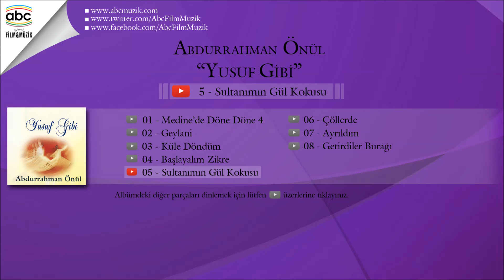Abdurrahman Önül - Sultanımın Gül Kokusu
Eser Adı: Sultanımın Gül Kokusu
Albüm Adı: Yusuf Gibi
Okuyan: Abdurrahman Önül
Yapım: Abc Film&Müzik